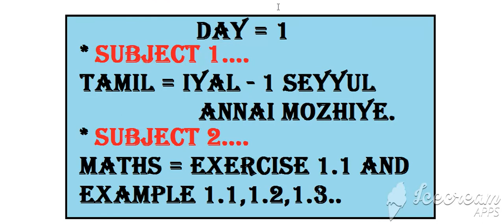10 th std 126 days study plan day = 1 ( portion & homework)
this is your vinayga coaching academy